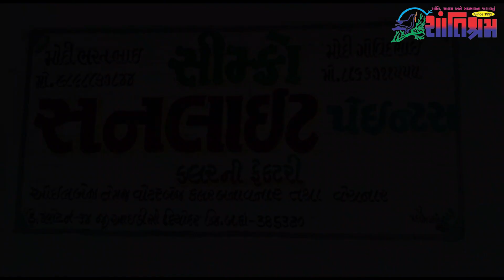આજના તાજા સમાચાર l Today Breaking news l મોટા સમાચાર l મોદી l Shantishram News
આજના તાજા સમાચાર l Today Breaking news l મોટા સમાચાર l નરેન્દ્ર મોદી l Shantishram News l  શાંતિશ્રમ ન્યુઝ

અમે ગુજરાતભરના નાગરિકો  ને લગતા સમાચારો રજૂ  કરીએ છીએ જેઓ તેમની પહેલ દ્વારા સકારાત્મક પરિવર્તન લાવી રહ્યા છે. જમીન સાથે  જોડાયેલી હિલચાલ, સામાજિક મુદ્દાઓ અને પ્રેરણાદાયી વાતો  વિશે સાંભળો જે બદલાવ લાવી રહી છે.

આ સમાચારો અને વધુ માહિતી માટે અમારી સાથે જોડાઓ કારણ કે અમે તમારા માટે સમગ્ર ગુજરાતમાંથી આજના સૌથી મહત્વપૂર્ણ સમાચાર અને આંતરદૃષ્ટિ લાવ્યા છીએ. અપડેટ રહેવા માટે લાઈક કરો, સબ્સ્ક્રાઇબ કરો અને નોટિફિકેશન બેલ દબાવો.
ગુજરાતી સમાચારો માટે અમને તમારા સ્ત્રોત તરીકે પસંદ કરવા બદલ આભાર.